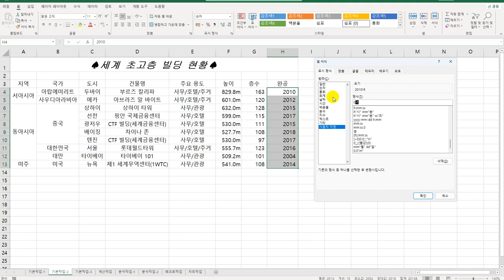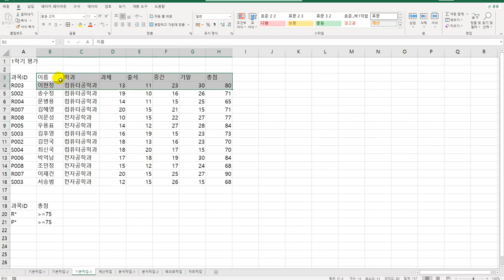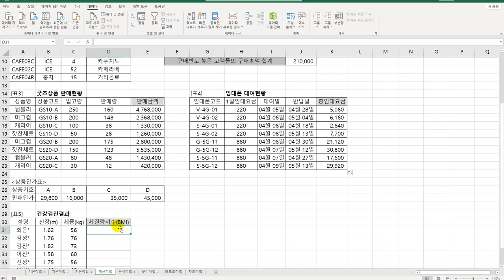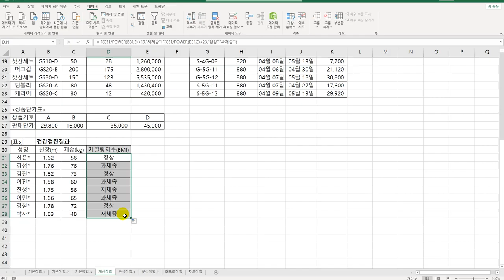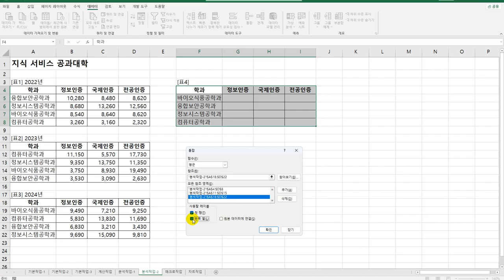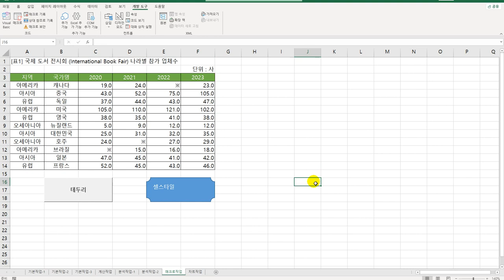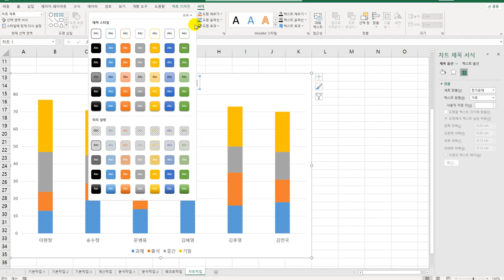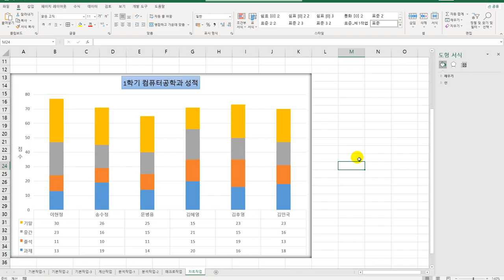[컴활2급 올인원] 28 상시 공략 문제 5회